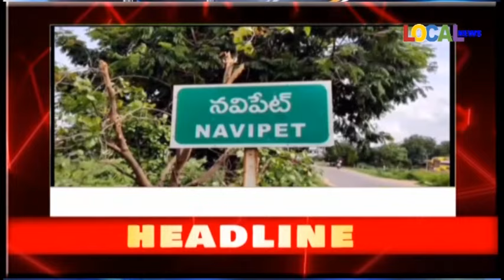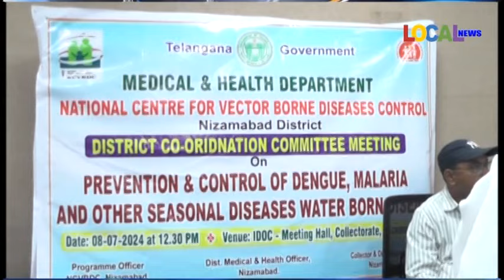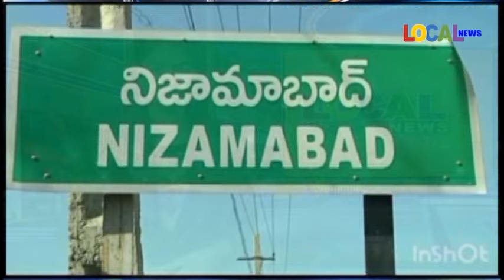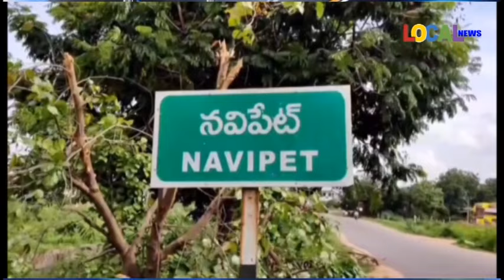08-07-2024 ll LOCAL NEWS-NIZAMABAD